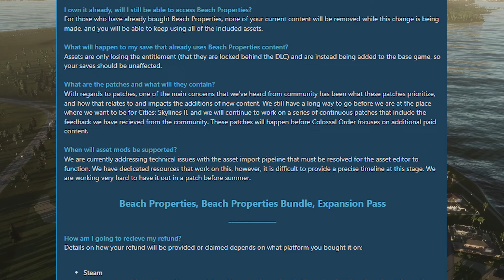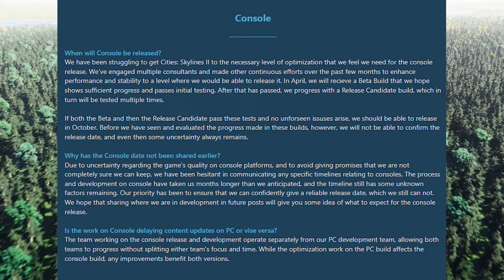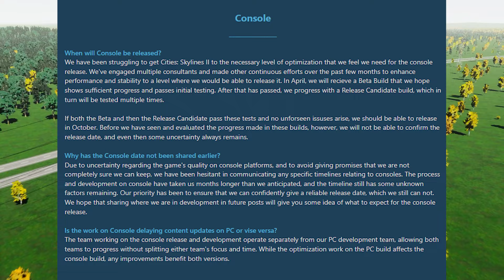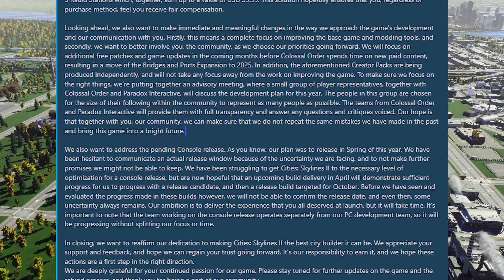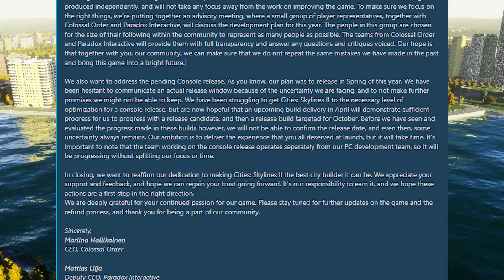Good News and BAD: Massive NEWS Drop Cities Skylines 2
CO has some news on the state and future of Cities Skylines 2, let's dive into some of the highlights and discuss what this may mean for the future of the game!!

For full details on how refunds will be processed, check out this

0:00 Intro
0:35 Beach Properties DLC Refunds
2:33 Console NEWS
3:46 The future for Cities Skylines 2
5:33 Final Thoughts